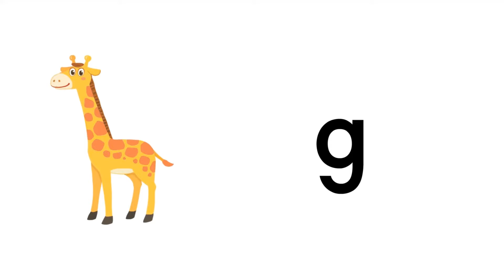hard C, G / soft C, G l Word Chant l Best Phonics